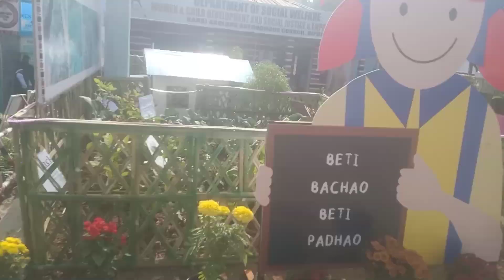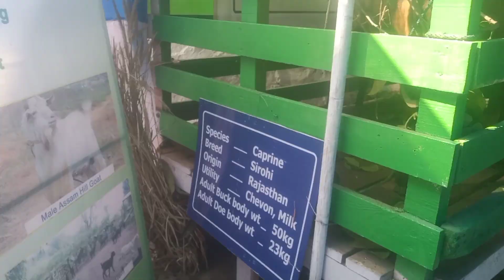50th Karbi Youth Festival !! Oldest Ethinic Festival of India !! @Hydravlogs12 👍